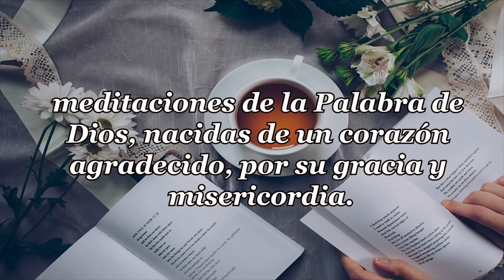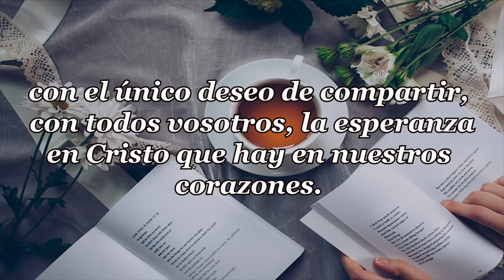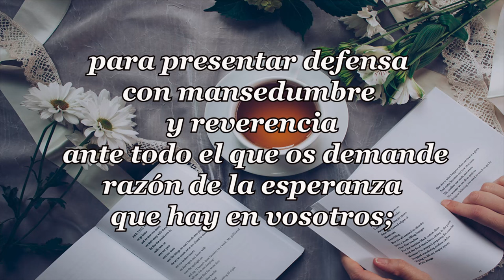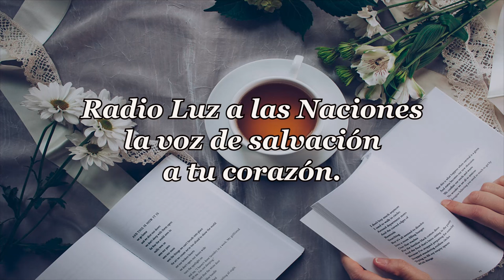533-FUI CIEGO Y AHORA VEO